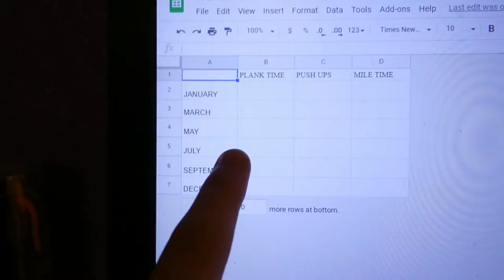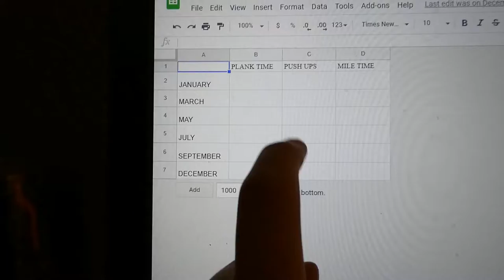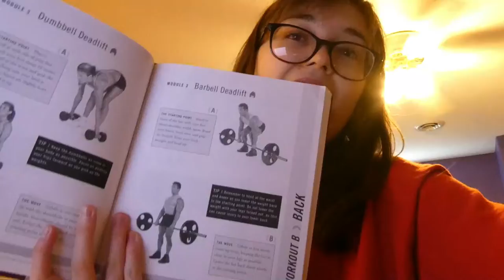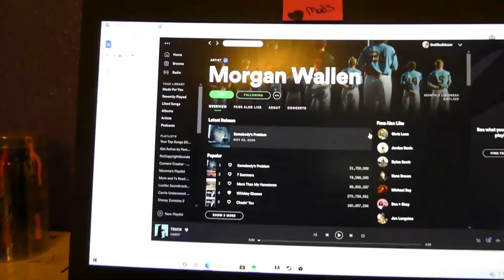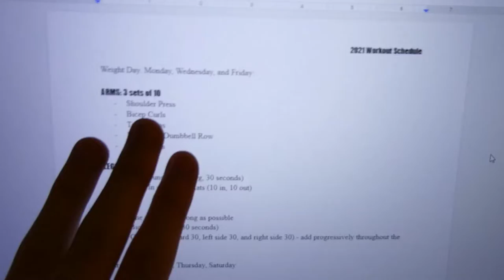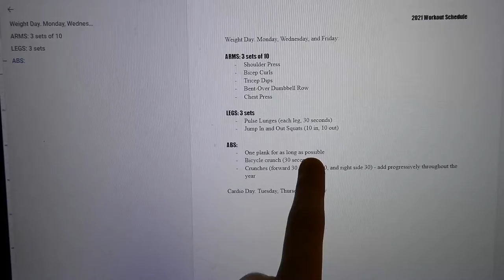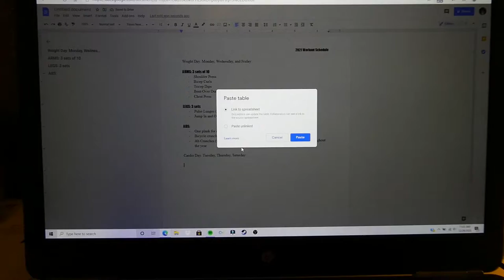Creating a new workout schedule for 2021!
With 2021, I want to fall back in love with and because that is my goal, I decided to make a new workout schedule!